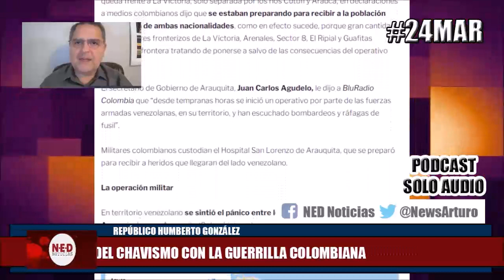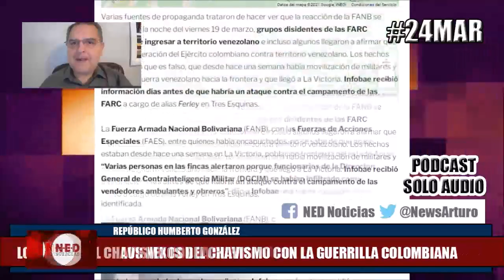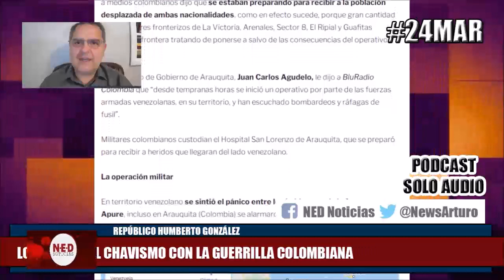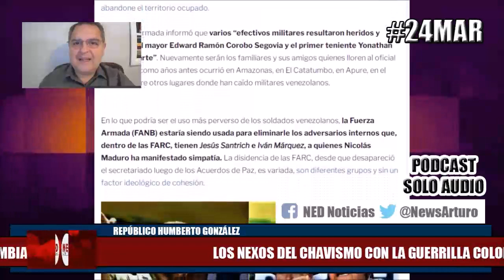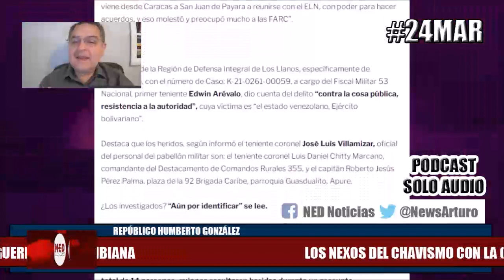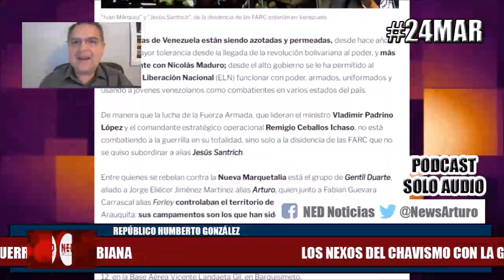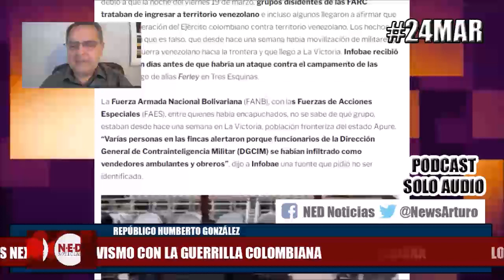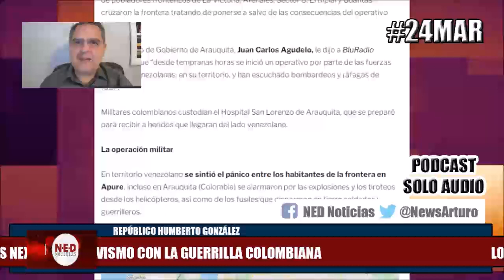LOS NEXOS DEL CHAVISMO CON LA GUERRILLA COLOMBIANA 24Mar Humberto González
Transmisión Repúblico Humberto González Miércoles 24 de Marzo